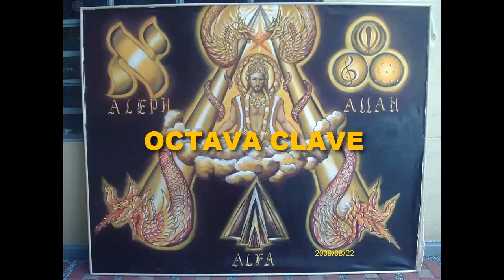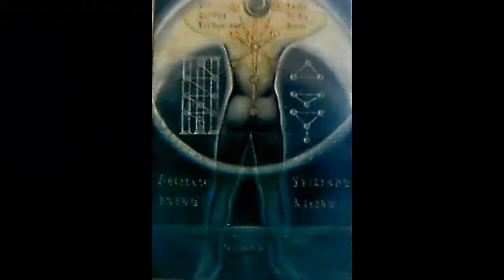CLAVES DE LA BIBLIA ASTRONOMICA 8A CLAVE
SE EXPLICA LA COMUNICACION DEL PROYECTO HUMANO CON LOS ASTROS